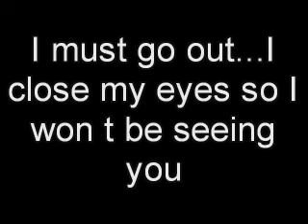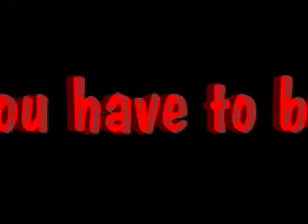planet earth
millencolin